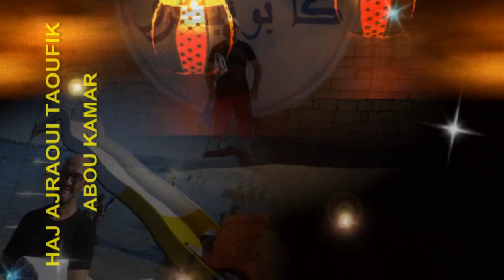23 août 2024